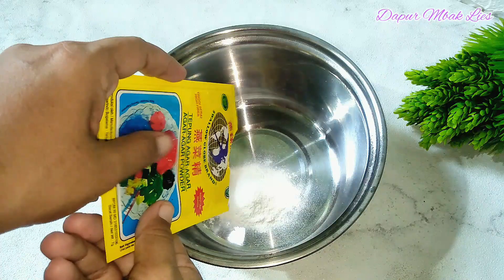Cara Membuat Puding Santan Yang Enak dan Gurih ||Resep Puding Santan Enak dan Simple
Cara Membuat Puding Santan Yang Enak dan Gurih ||Resep Puding Santan Enak

Assalamualaikum hai semua gimana kabar semua, semoga dalam keadaan sehat dan bahagia selalu ya.. Divideo kali ini aku mau buat puding santan.Cara membuat puding santan sangat mudah dan rasanya juga enak.

Untuk bahan bahannya terdiri dari:

PUDING SANTAN

Bahan A
-1 bungkus agar agar hijau
-400 ml air
-3 sdm gula pasir

Bahan B
-1 bungkus agar agaf plain
-2 bungkus santan instan
-600 ml air
-6 sdm gula pasir
-1/4 sdt garam

Untuk mendukung chanel ini, jangan lupa Subscribe, Like, Komen dan Share agar channel ini bisa berkembang dan tekan tombol loncengnya  juga agar tidak ketinggalan video terbaru dari kami.Semoga video ini bermanfaat.. 😊

Untuk proses pembuatan nya silakan tonton video diatas ya... Terimakasih.. 😊

puding lapis santan mudah,resep agar- agar santan gula
resep puding lumutoti tawar puding buah